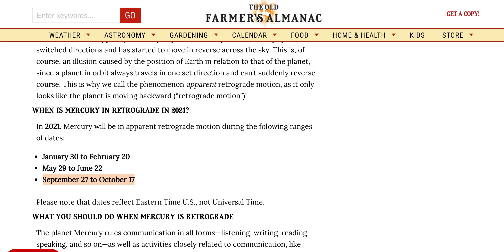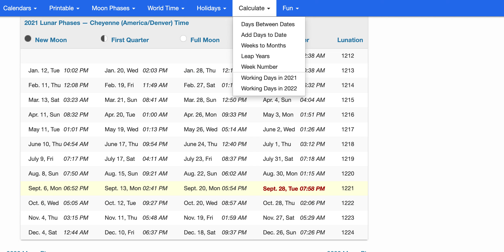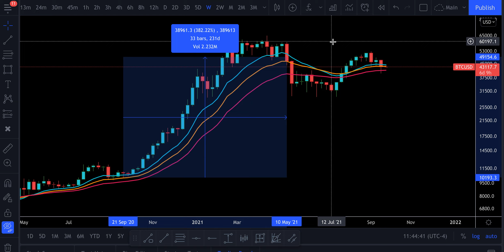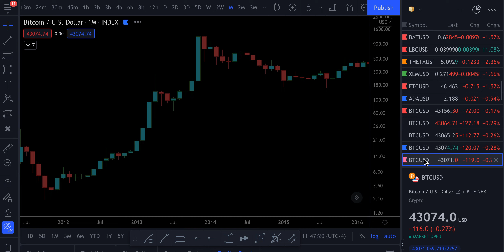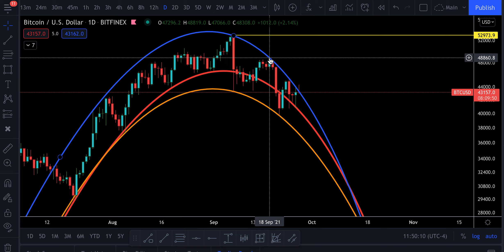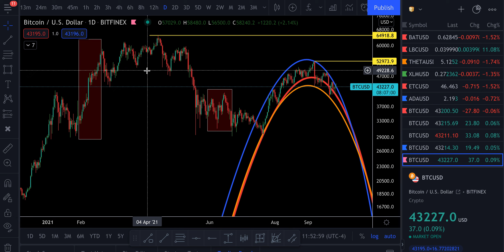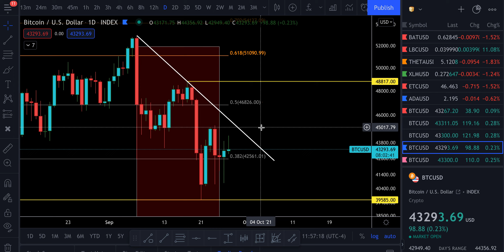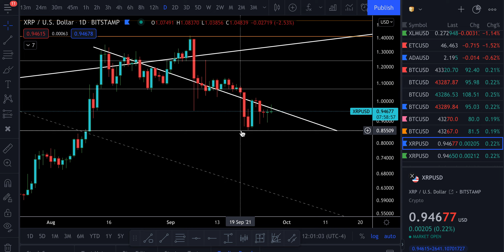🚨 BITCOIN & XRP OCTOBER CRYSTAL BALL | GEMATRIA CRYPTO [Mercury In Retrograde]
🎞 Over 100 Instructional Video Lessons